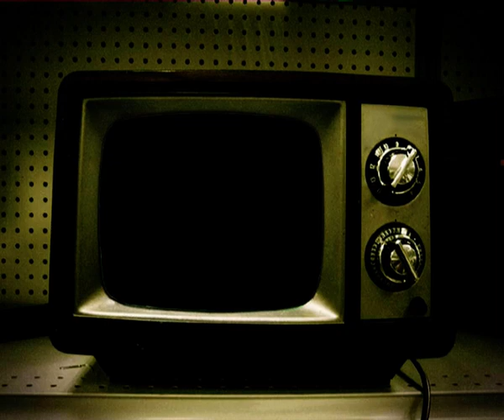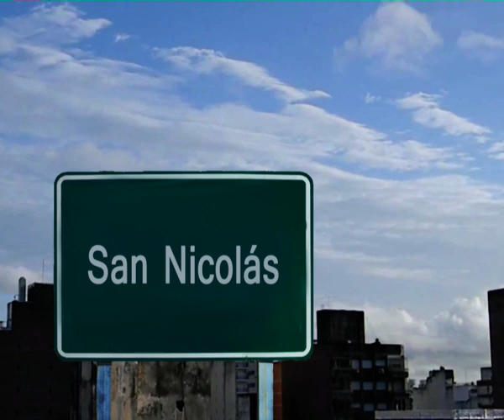Movimiento de Desocupados Nicoleños (Institucional)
Vídeo histórico-institucional, de la agrupación política-social conducida por Juan Vera.